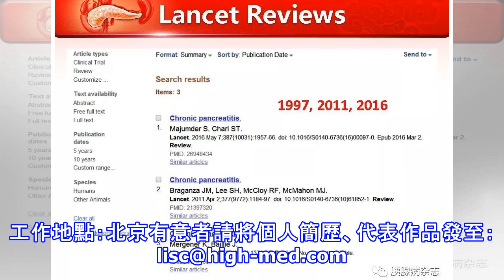廖專：慢性胰腺炎薈萃研究分析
來源：胰腺病雜誌作者：廖專消化界招賢納士，期待您的加入！招聘：醫學內容策劃經理崗位職責：1.參與策劃醫學欄目；2.參加消化學術會議，撰寫會議報道；3.採訪國內外消化專家；4.醫學文章撰寫和編輯排版等。崗位要求：1.醫藥學本科以上學歷，消化領域從業經驗者優先；2.具有較強的語言表達和溝通能力；3.具有較高的醫學英文文獻閱讀能力；工作地點：北京有意者請將個人簡歷、代表作品發至：